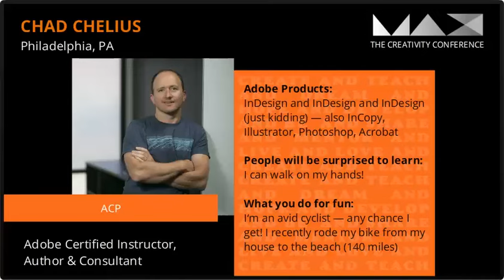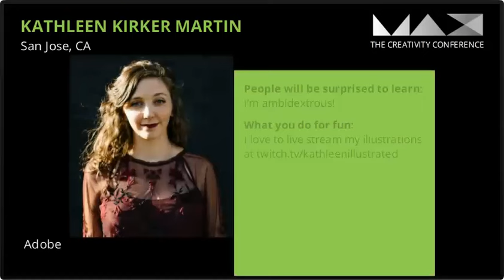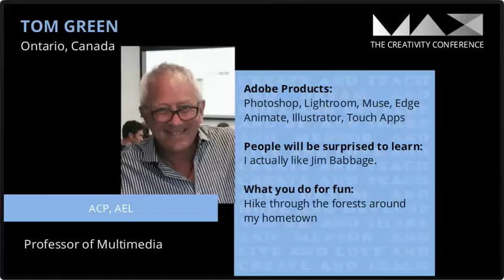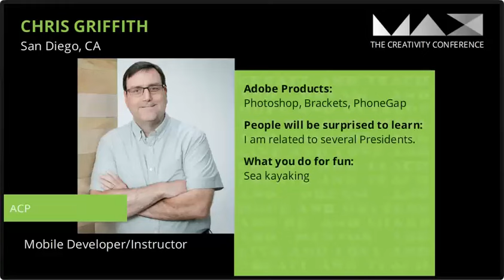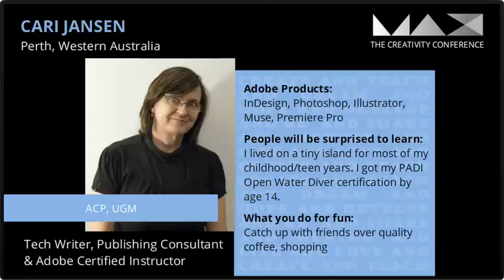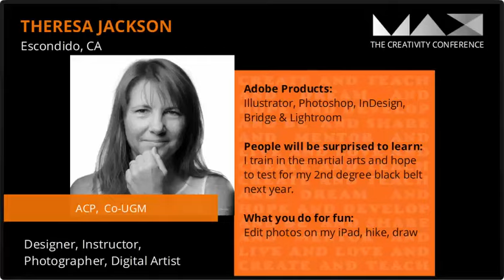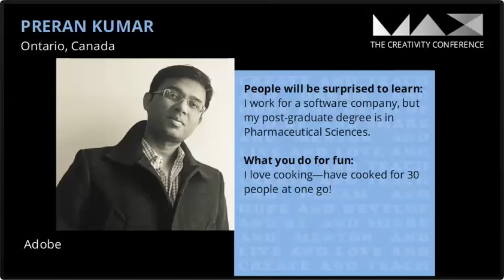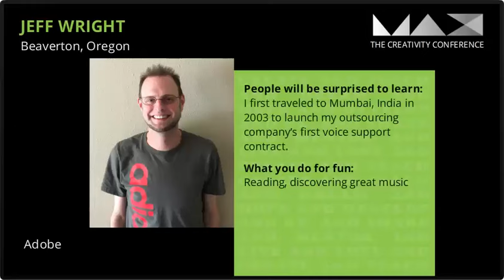AdobeMAX: Community Video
Video I created for Adobe MAX Community Summit – includes many of my fellow Adobe Community Professionals, as well as pieces of art created by them for the Adobe Shape project, spelling out the word "MAX."